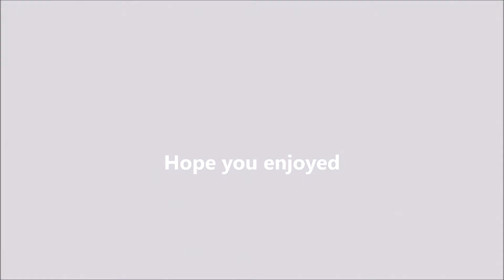Gta 5 motorcylce jumps.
more time crashing :P less time jumping.